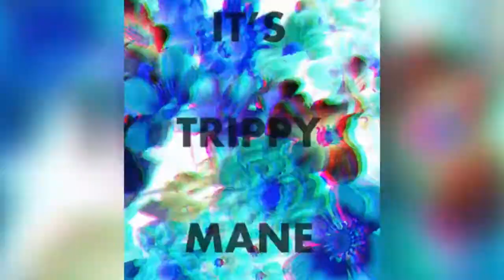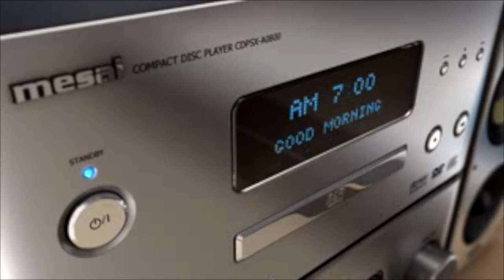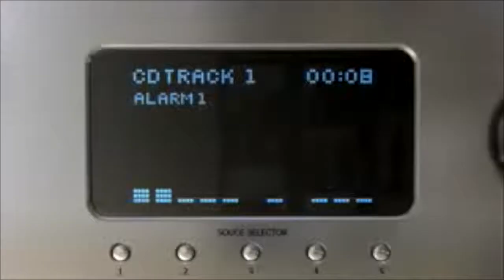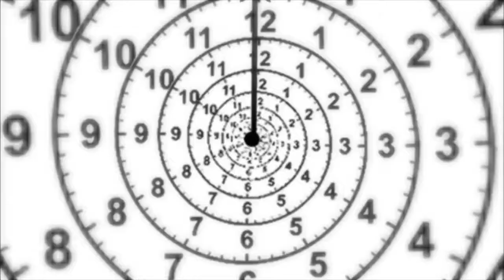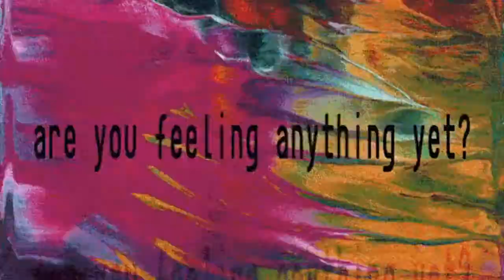Fluorescent Connections E.P [Full Visual Stream] - Juñor (prod. LLUM)